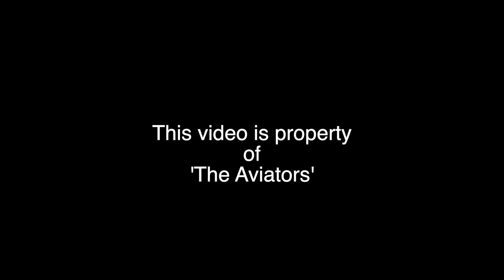Morning Nordwind arrival | VP-BUM | A330-302 at Liverpool Airport | 12/12/2021